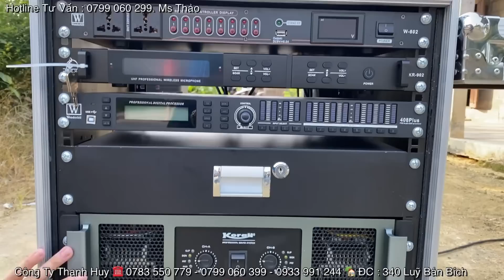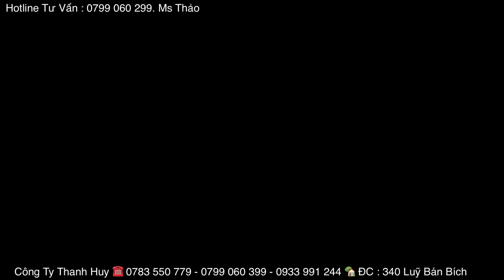Huế Ơi “ Dàn Hoả Tiễn TW-121B Quá Chất “ Đi Xa - Sub Quá Căng - Quá Mạnh. LH 0903010773